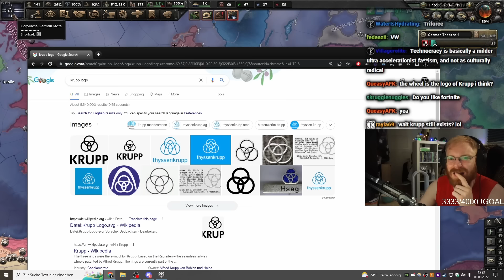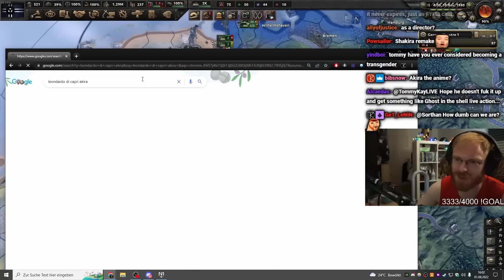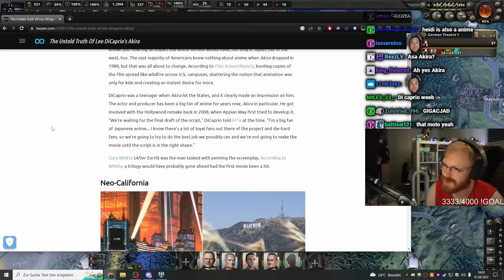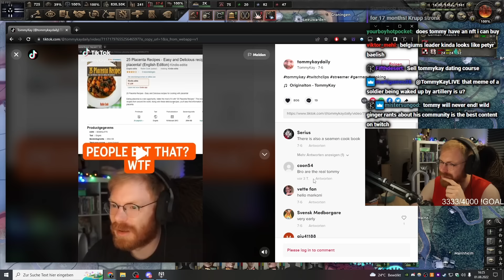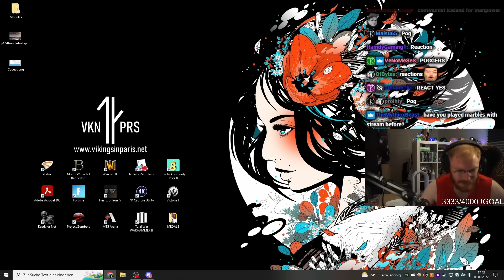The Kruppitalists Took Over | TommyKay Plays "Krupp" Germany in Kaiserredux | Part 2